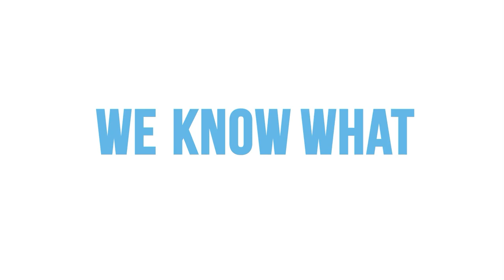Update to the Nation (14 July 2021)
Discussion on Election protocol with the Royal Saint Lucia Police Force, the Saint Lucia Fire Service and the Ministry of Health